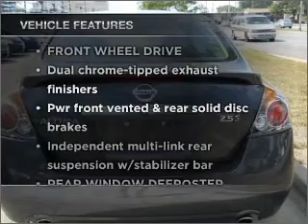2009 Nissan Altima - Northlake IL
Year: 2009
Make: Nissan
Model: Altima
Trim: 2.5 S Coupe 2D
Engine: 4 cylinder 2.5 liter
Transmission:
Color: Gray
Mileage: 25030
Address:
401-11 East North Ave